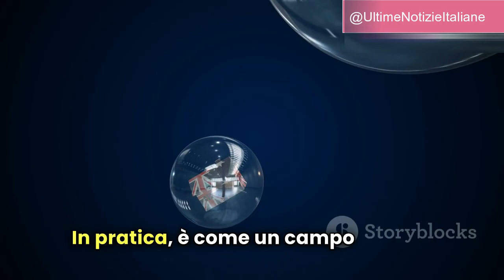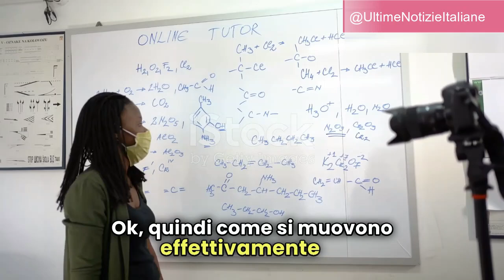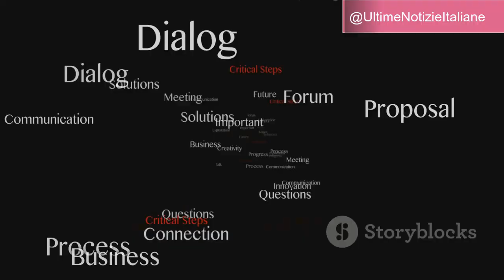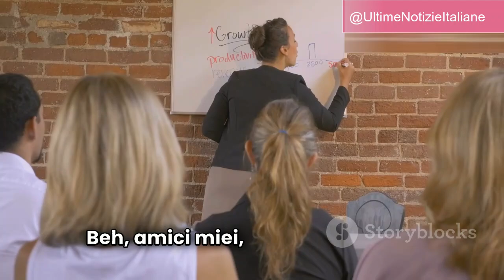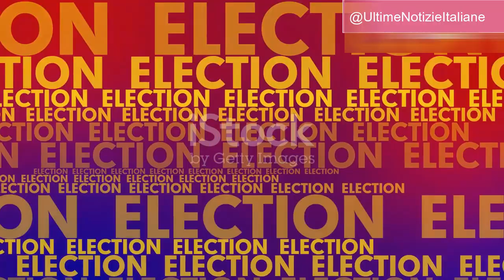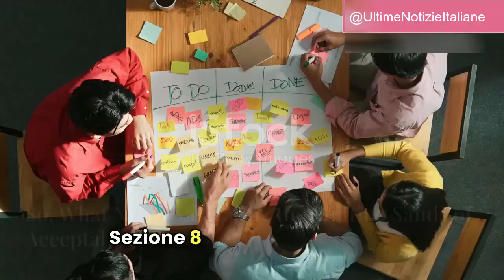La Finestra di Overton Spiegata Semplice: Come le Idee Diventano Normali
Scopri la Finestra di Overton, una teoria politica che definisce quali idee sono accettabili da discutere in un dato momento e come queste possano evolversi nel tempo. Esplora come idee considerate impensabili possono diventare mainstream e trasformare la società. Con esempi concreti, analizziamo il cambiamento nella percezione sociale e la rilevanza per attivisti e politici. Approfondiamo l'impatto di Internet e dei social media, il lato positivo di dare voce alle comunità emarginate e i pericoli della disinformazione. Capire la Finestra di Overton è fondamentale per sfidare lo status quo e creare un vero cambiamento.

OUTLINE:
00:00:00 - Cos'è questa finestra di cui parlano tutti?
00:01:00 - Come le idee entrano nelle nostre menti
00:02:17 - Ricordi quando...? Esempi storici della Finestra di Overton
00:03:10 - Perché dovrei interessarmene? Il potere della Finestra di Overton
00:04:03 - Un incontro fatto in... beh, politica
00:04:55 - Tecnologia, globalizzazione e il tuo cervello su Internet
00:05:52 - È più di una questione politica
00:06:37 - E ora? Navigare tra le sabbie mobili dell'accettabilità
00:07:24 - La Finestra di Overton è sempre lì